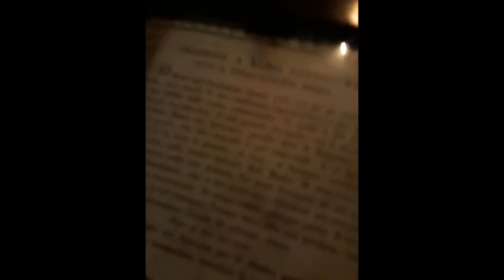GIANLUCA MARTONE BN, 21 22 12 21 NOTTATA EROICA TRA ADORAZIONE E MESSA TRIDENTINA VERSO ROMA